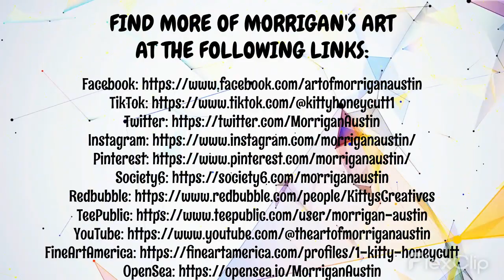MORRIGAN AUSTIN - AI Artist (Art Drop 4/18/2023)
Happy TUESDAY! Babies & Ponies!

Morrigan Austin, is an AI Artist, Writer and Digital Creator.  Find her art here: